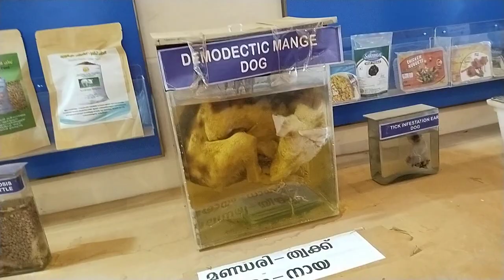Thrissur Ente Keralam